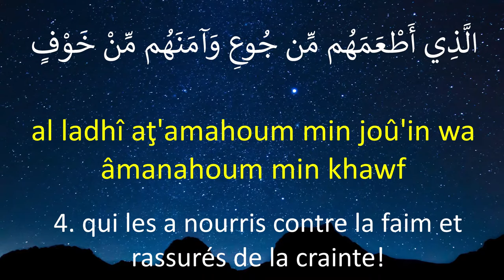Apprendre SOURATE QORAYCH - Phonétique français - AL AFASY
La récompense de chaque lettre lorsqu'on lit le Coran

D'après Ibn Mass'oud (qu'Allah l'agrée), le Prophète (que la prière d'Allah et Son salut soient sur lui) a dit: « Celui qui lit une lettre du livre d'Allah a pour cela une bonne action et la bonne action compte 10 fois. Je ne dis pas que Alif Lam Mim est une lettre mais Alif est une lettre, Lam est une lettre et Mim est une lettre ».
(Rapporté par Tirmidhi dans ses Sounan n°2910 qui l'a authentifié et il a également été authentifié par Cheikh Albani dans sa correction de Sounan Tirmidhi)